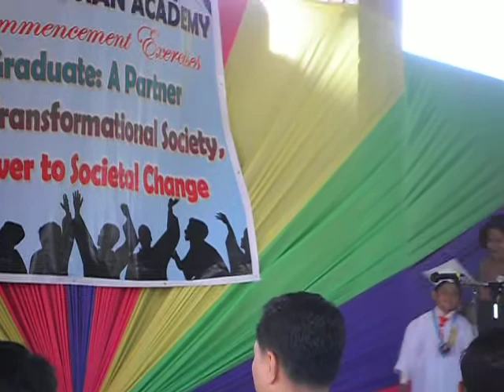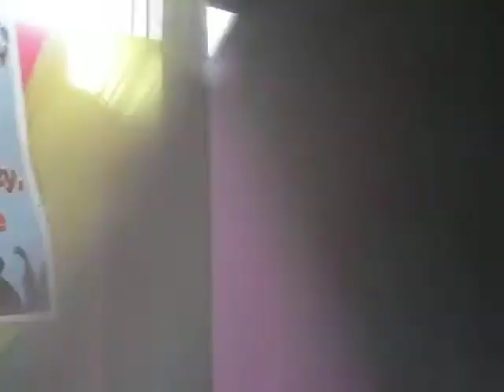GRADUATION INTRO HAELLEINA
Agape Christian Academy 6th/12th Commencement Exercises.. March 30, 2011... San Pascual Batangas City